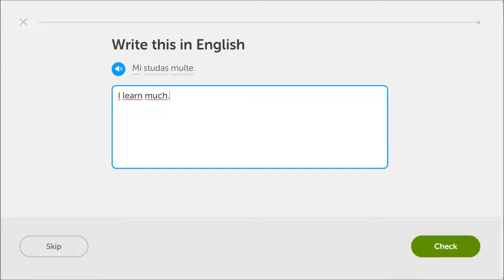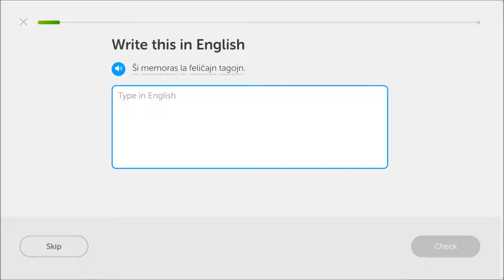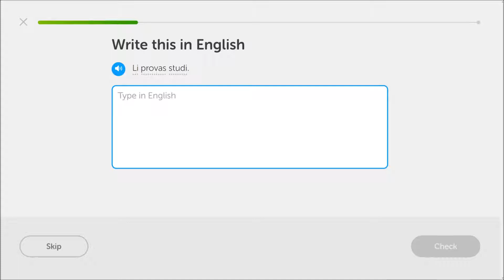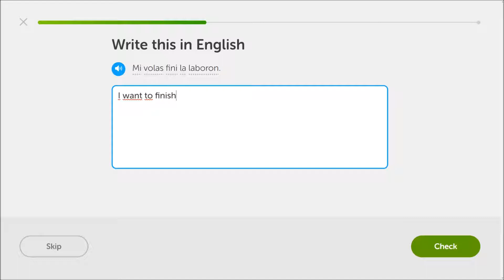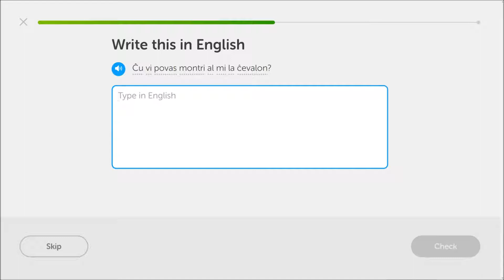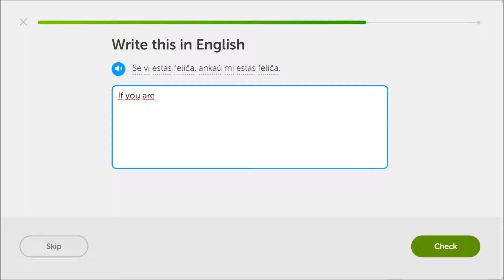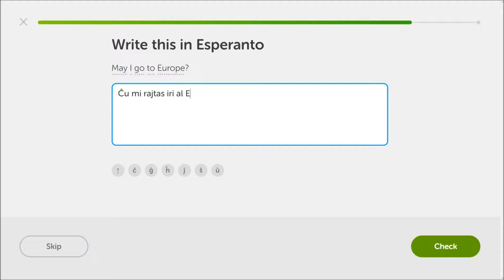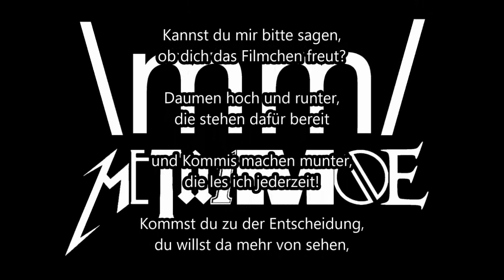Level up! 🌍 Duolingo: Englisch - Esperanto #17 Let's Play